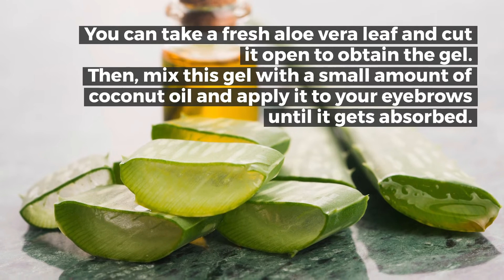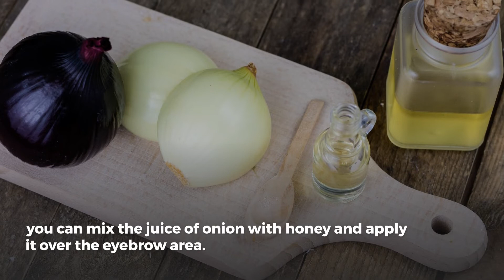Home Remedies For Thick Eyebrows